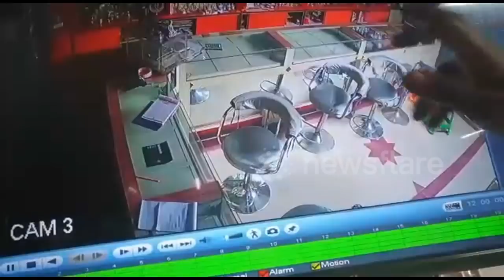Rat sneaks into Jewellery Store to Steal Earstuds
A jewellery seller was stunned to find that a rat took away a pack of diamond ear studs and scurried off back into the ceiling of his store.

The incident took place on March 2 at a jewellery shop in Patna, Bihar state. The shop's owner Dheeraj Kumar found two diamond ear tops missing from his shop the next day.

Initially he believed his shop staff may have had a hand in the disappearance, but was shocked to discover on CCTV footage that it was a stray rat that stole the diamond ear.

The jewellery has not been found since.

According to the shopkeeper, the rat, which in Hindu religion is the vehicle Ganesh, had stolen the earring to give to Ganesh's mother goddess Parvati for an auspicious occasion.